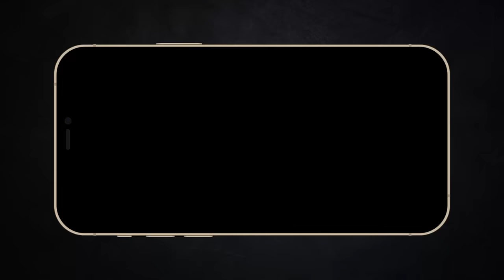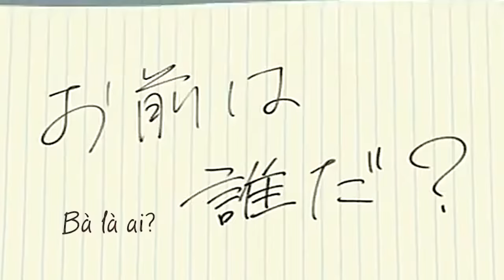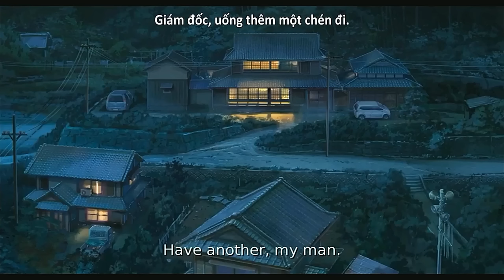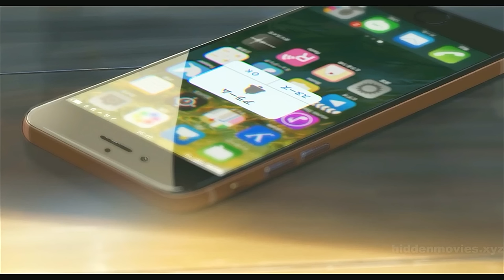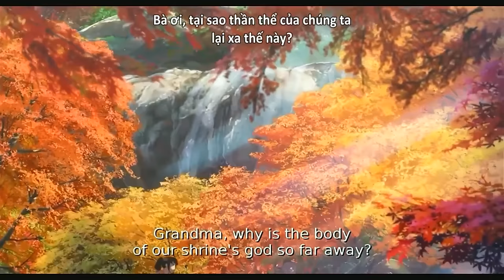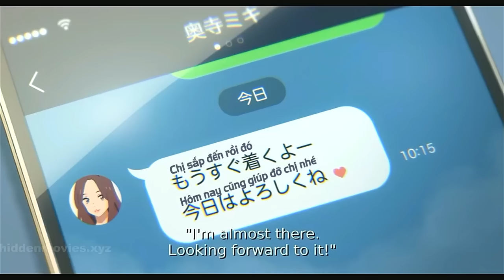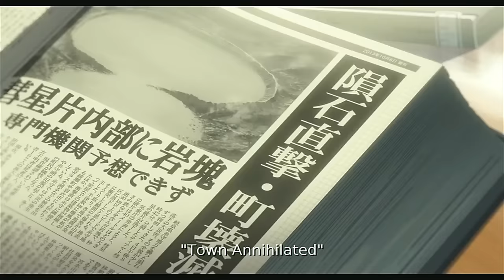Anh có nhớ em không? | Reup 109 : Your Name